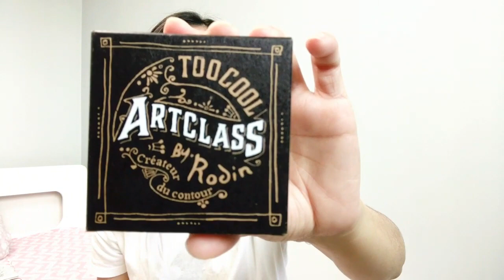Too cool for school korean makeup haul+Frist Impressions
Hello friends'